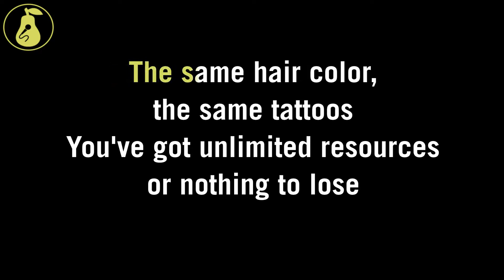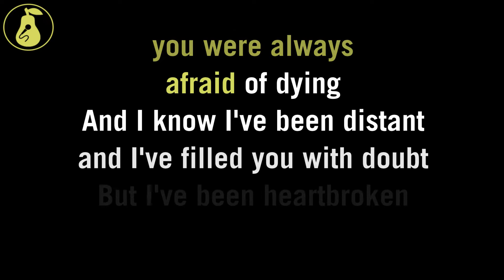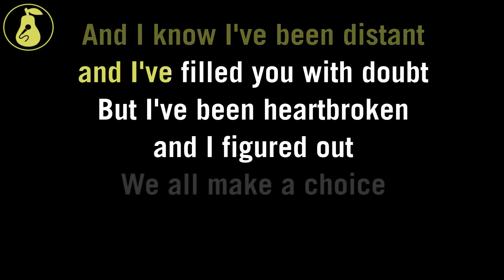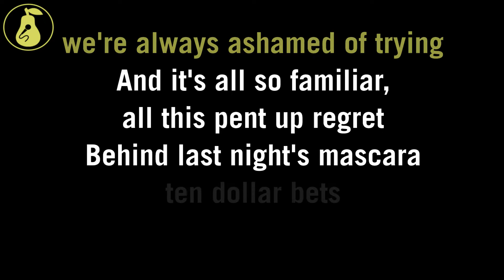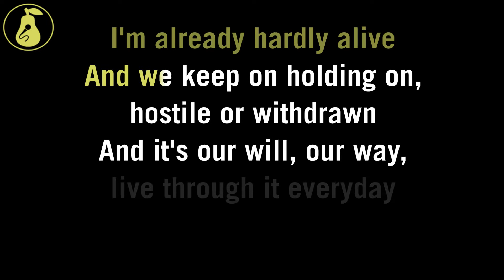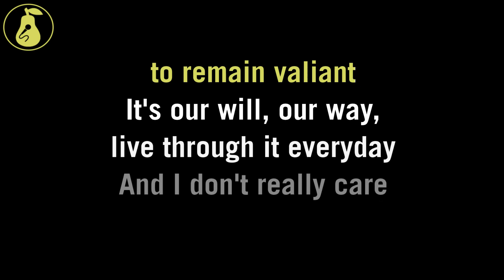P.S. Eliot - Incoherent Love Songs